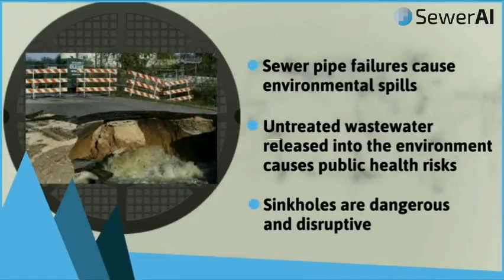SewerAI is Hiring!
We are hiring! for more info.